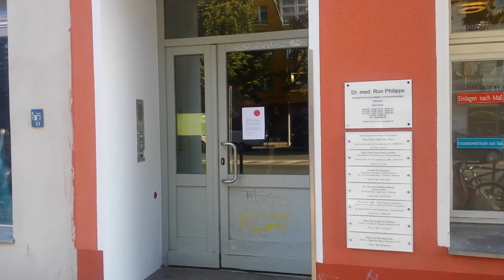REAL LIFE? starring Alunelu & Gihu by Mihu Andrei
They say you will get nightmares if you eat before you go to sleep.